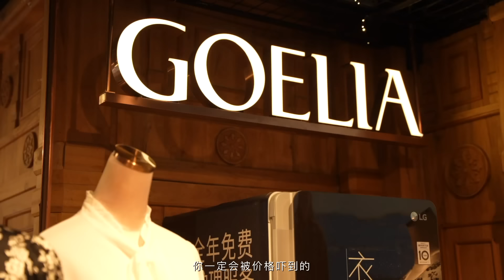老钱贵族夏天都在穿什么？｜简约高级感穿搭｜ninido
🎁任意评论和点赞这个视频
过一周抽3名朋友在吊带连衣裙和拉链上衣中任选一件！
感谢大家的支持与鼓励～
【以开奖】中奖人为@tiffanywang9033 @annaye3151 @xiuhuahu3911
均由第三方commentpicker网站随机抽出

成都人，白羊座

小红书：nini_do
微博：nini_do
微信公众号：ninido

 ｜｜我的身材数据（给大家参考） ｜｜
身高：172cm
体重：110-115斤之间
胸围：90cm / 35in
腰围：72cm / 27in
臀围：95cm / 37in
肩宽：38cm / 15in

最后就是买1件9折，2件72折，三件65折哦～

🟡LOOK 1
🌱香云纱吊带+花花绑带连衣裙（我穿L，很宽松）：

🟡LOOK 2
🌱香云纱拉链短袖上衣（我穿XL，很宽松）：

🟡LOOK 3
🌱香云纱短袖连衣裙（我穿XL，L更合适）：

🟡LOOK 4
🌱香云纱A字半裙（我穿M）：

🟡LOOK 5
🌱香云纱风衣（我穿XL）：

🟡LOOK 6
🌱香云纱盘扣薄纱上衣（我穿XL，L更合适）：

⚠️我也有微信折扣deal群和聊天群哦！
【加我的微信：nini_do11】
加了微信我们也可以在朋友圈互动啦

➡时间线
00:00 开头
01:07 为什么可以尝试香云纱
07:04 LOOK 1 吊带连衣裙
10:52 LOOK 2 经典中性
14:21 LOOK 3 时髦成熟
16:22 LOOK 4 休闲日常
19:24 LOOK 5 百搭风衣
22:42 LOOK 6 温柔新中式
24:11 抽奖信息